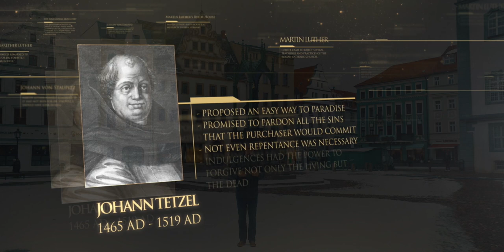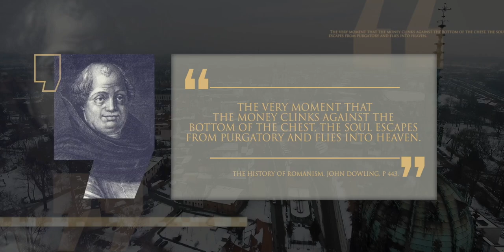21 Martín Lutero - Las 95 tesis - Lineage